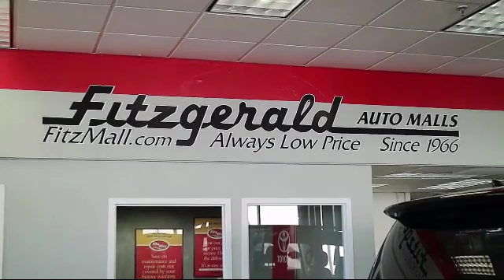2019 Toyota Camry 4 Door Sedan Se Auto (natl) Gaithersburg Germantown Clarksburg Rockville Urban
2019 Toyota Camry 4 Door Sedan Se Auto (natl) Stock Number: EN86581 Vin:4T1B11HK5KU786581.